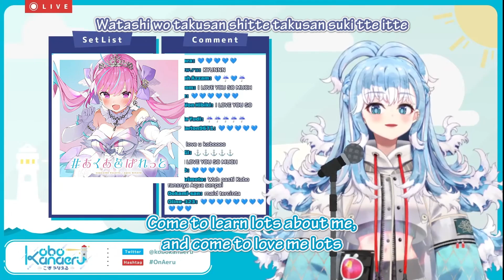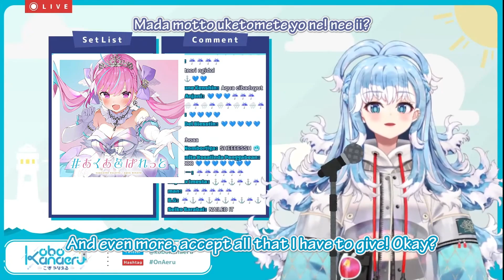Kobo Kanaeru - Aqua iro Palette 【Hololive】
Original source:
Channel:
Outro videos are short videos from Aqua's channel. Or from her streams, if she made some bloopers. It might be private or not.